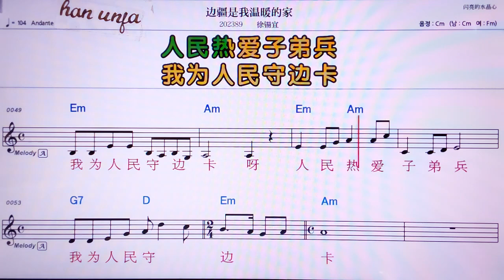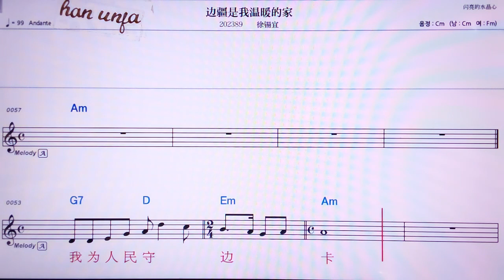💖삐엔씨앙쓰워원누안더쟈/쉬씨이 👍MR,노래방, 악보, 코드,Karaoke With Sheet Music